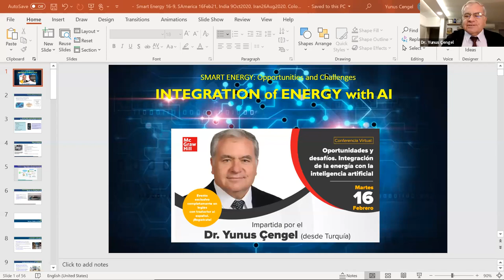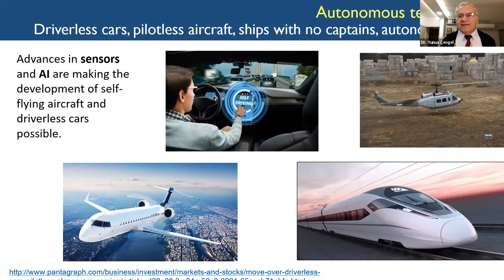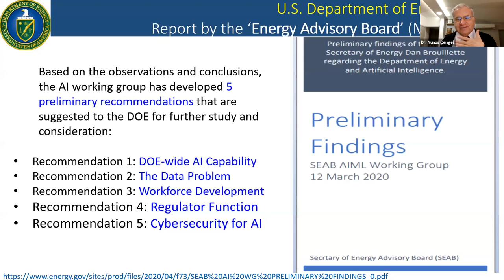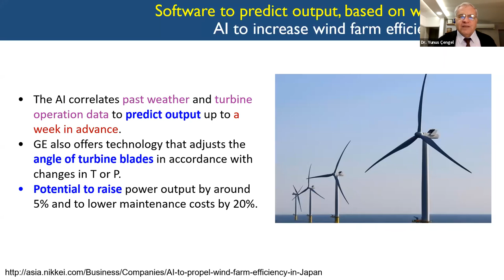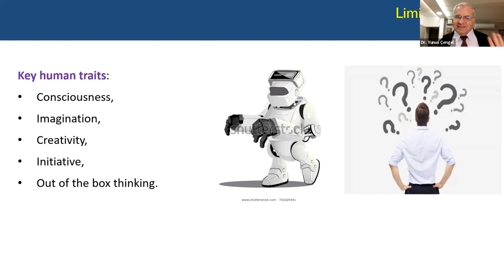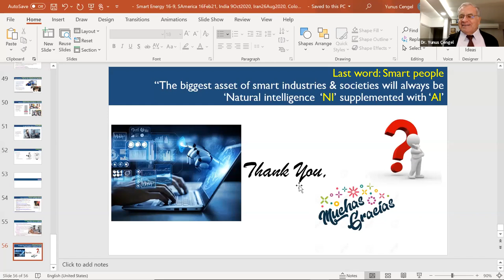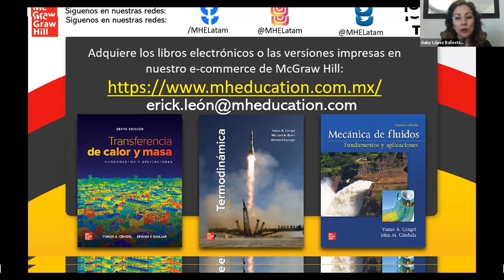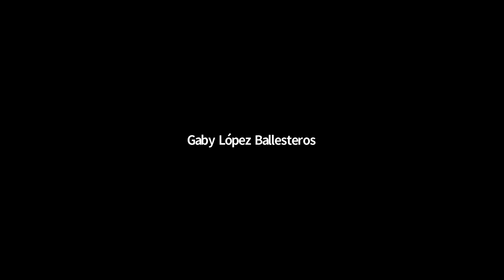Conferencia: Oportunidades y desafíos. Integración de la energía con la inteligencia artificial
Conferencia impartida por Dr. Yunus Çengel
Descripción: La inteligencia artificial (IA) está formando la nueva plataforma para los productos, servicios, ambiente de trabajo y la fuerza de trabajo del mañana.